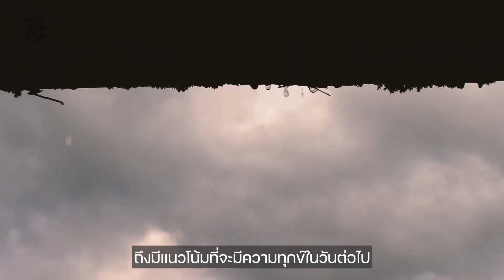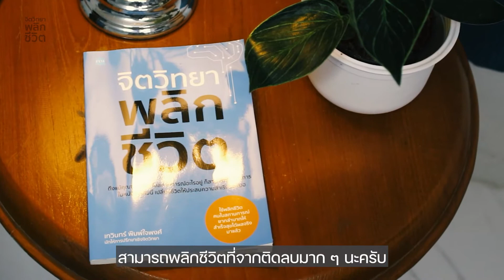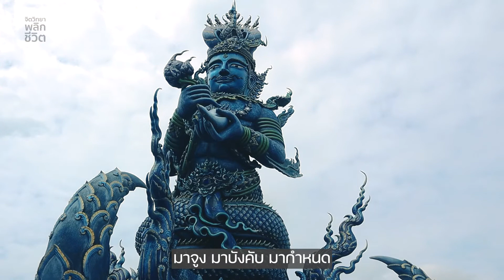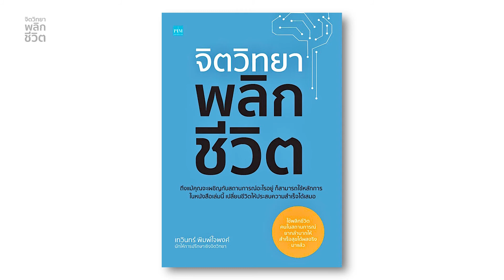จิตวิทยาพลิกชีวิต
ถึงแม้คุณจะเผชิญกับสถานการณ์อะไรอยู่ ก็สามารถใช้หลักการในหนังสือเล่มนี้ เปลี่ยนชีวิตให้ประสบความสำเร็จได้เสมอ ใช้พลิกชีวิติคนในสถานการณ์ยากลำบากให้สำเร็จได้ผลจริงมาแล้ว

เผยเคล็ดลับในการพลิกชีวิตไปสู่ความสำเร็จสุขด้วยหลักการทางจิตวิทยา ที่ผู้เขียนใช้ชีวิตตัวเองเป็นเดิมพันพิสูจน์ให้แล้วว่า แนวทางเหล่านี้ใช้ได้ผลจริง จากอดีตเด็กที่ถูกเลี้ยงดูเข้าข่ายทารุณกรรม รวมถึงโดนรังแกจากเพื่อนที่โรงเรียน ทำให้มีอาการ PTSD (บาดแผลทางใจ) และภาวะซึมเศร้าในช่วงวัยรุ่น เคยคิดฆ่าตัวตายหลายครั้ง กระทั่งได้ศึกษาแนวทางเชิงจิตวิทยา และใช้มันพลิกชีวิตจากติดลบให้ประสบความสำเร็จสุขได้ในที่สุด โดยนำเสนอผ่านนวัตกรรมตัวแบบที่สร้างขึ้น

หรือสามารถหาซื้อได้ที่ร้านซีเอ็ดทุกสาขา 😘

🔍 สั่งผ่าน Line : @SE-ED (มีเครื่องหมาย @ อยู่ข้างหน้า) หรือคลิก